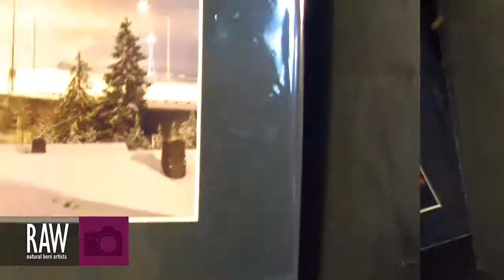KELSEY WILDSTONE at RAW:Seattle Translations 09/28/2013